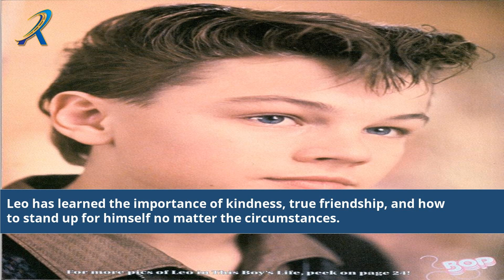How Old Was Leo In This Boys Life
Unveiling Leonardo DiCaprio's Early Career: Exploring His Age in the Film 'This Boy's Life.' Join us as we dive into the captivating coming-of-age drama and discover how young Leonardo DiCaprio's exceptional talent shone through in his breakthrough role. Delve into the film's storyline, DiCaprio's remarkable performance, and the impact it had on his burgeoning career. Gain insights into his portrayal of Toby Wolff and the challenges he faced while bringing this character to life. Get ready for an exclusive glimpse into the transformative journey of Leonardo DiCaprio in 'This Boy's Life.'

Leonardo DiCaprio in This Boy's Life
This Boy's Life film analysis
DiCaprio's age in the movie
Young Leonardo DiCaprio performance
This Boy's Life character portrayal
This Boy's Life storyline
DiCaprio's breakthrough role
This Boy's Life coming-of-age drama
DiCaprio's early career
Filmography of Leonardo DiCaprio
This Boy's Life review
This Boy's Life movie trivia
Leonardo DiCaprio's acting journey
Impact of This Boy's Life on DiCaprio
DiCaprio's talent and dedication